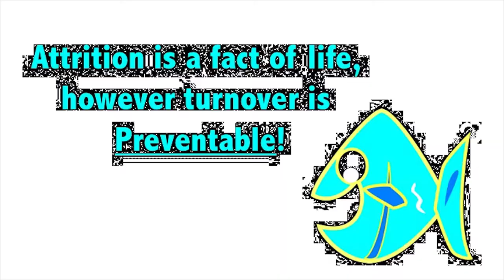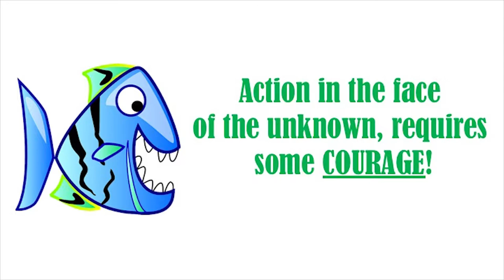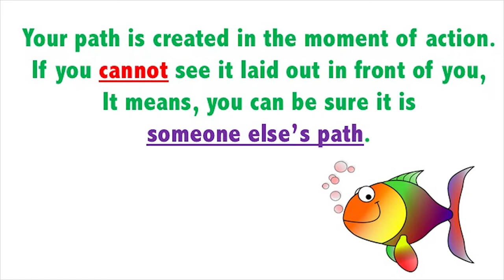Fish Sticks? Book Review By: Dr. Donna Thomas - Rodgers ~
In Week 42’s Fifty - Too Dr. Donna Thomas - Rodgers discusses what leadership
can be gathered from the Fish Sticks?

Week 42 Book:
The Story of Roberto Clemente: All-star Hero By: Jim O’Conner

Week 41 Book:
Fish Sticks By: Harry Paul, John Christensen, and Stephen C. Lundin

Credits:

Executive Producer: Dr. Donna Thomas-Rodgers
Created by: Dr. Donna Thomas–Rodgers
Production: Glowing Productions
Graphics: Glowing Productions
Music Produced By: Detroit Red
Genre: Red Symphony
Styling: D. Howard